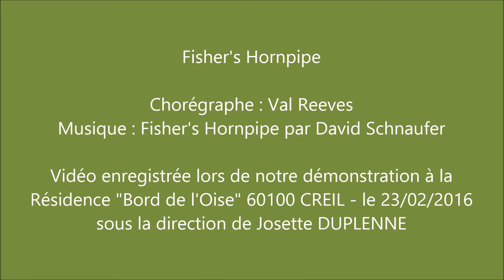Fisher's Hornpipe "Démo"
Danse Country Irlandaise en Ligne de 32 temps sur 4 murs de niveau Débutant
Chorégraphe : Val Reeves